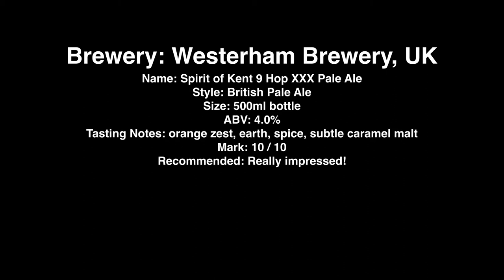Westerham Spirit Of Kent 9 Hop XXX Pale Ale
Brewery: Westerham Brewery, UK
Name: Spirit of Kent 9 Hop XXX Pale Ale
Style: British Pale Ale
Size: 500ml bottle
ABV: 4.0%
Tasting Notes: orange zest, earth, spice, subtle caramel malt
Mark: 10 / 10
Recommended: Really impressed!